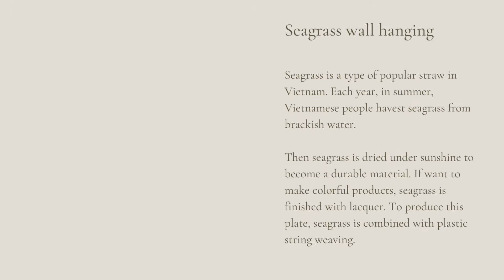SEAGRASS WALL HANGING PLATE ADORABLE DECORATIVE ITEMS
Thank you for your interest in our products, let I have a chance to offer you more information and the best price.
99 GOLD DATA
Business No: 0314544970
Working office 1: 36 Cao Duc Lan str., An Phu ward, Dist. 2. HCMC, Vietnam.
Working office 2: 9 Str. No. 54, Thanh My Loi Ward, District 2, HCMC, Vietnam.